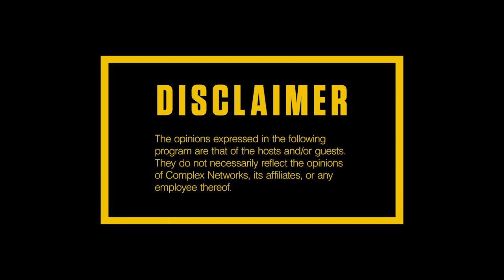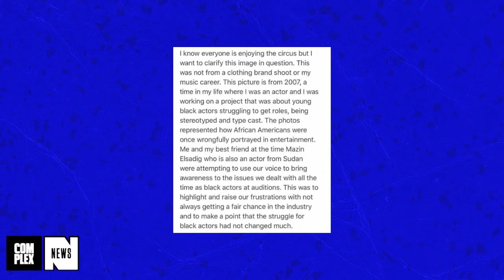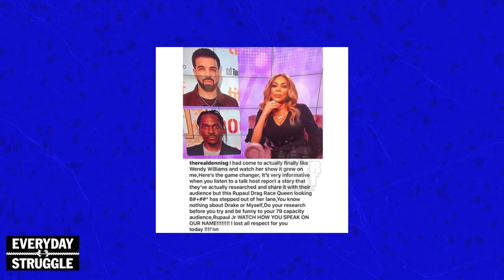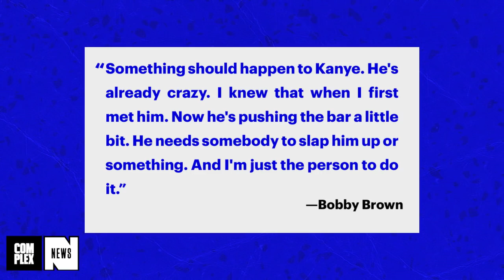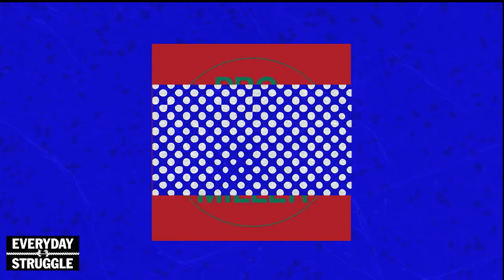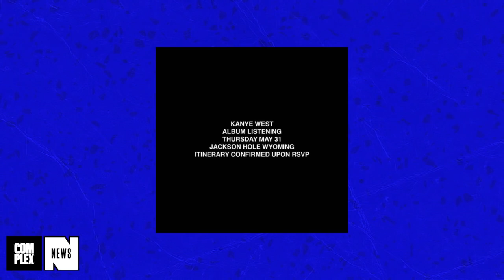Drake Defends Blackface Photo, Kanye More Rapper or Producer? | Everyday Struggle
On today's EverydayStruggle, DJ Akademiks, Wayno, and Nadeska reacted to Drake releasing a statement to address the blackface photo from Pusha T's 'Story of Adidon' diss that dropped earlier this week. Is this a major L for Drake? Can he come back from it? The crew debates that, plus break down Pusha T's Funk Flex interview, where he said Drake's new album won't be as good as Daytona and dives into Drake's dad clapping back at Wendy Williams. Later, Ak and Wayno reacted to Offset buying the guy who saved his life a new car and listen to some new music from Mac Miller.